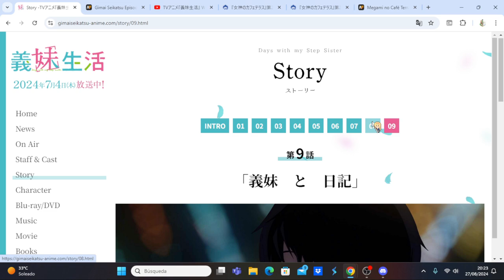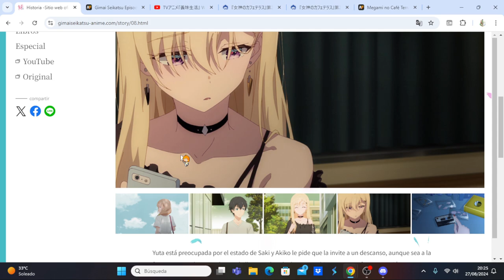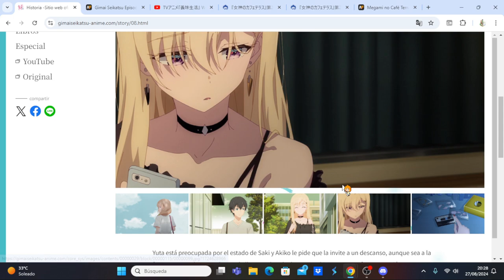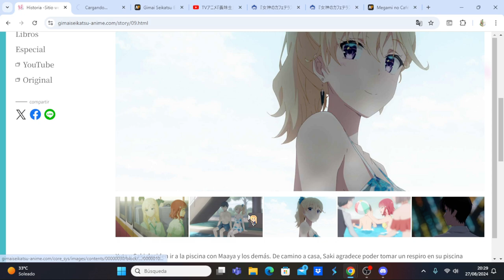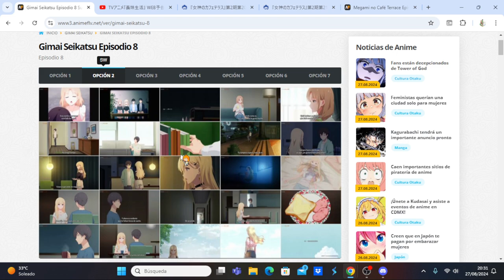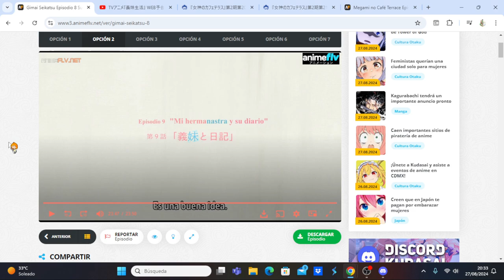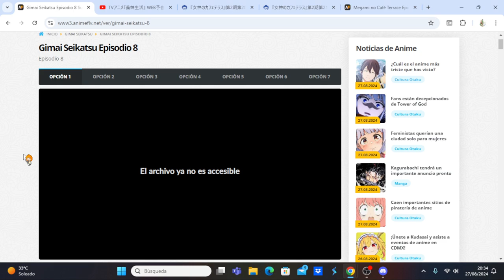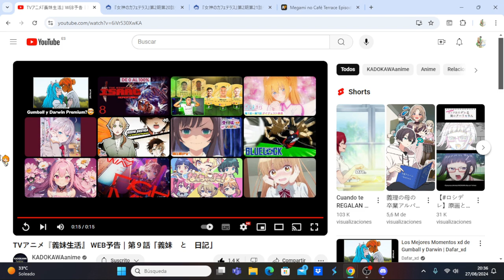Gimai Seikatsu comentando avance del capítulo 9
Anime Opening and Ending: Gimai Seikatsu